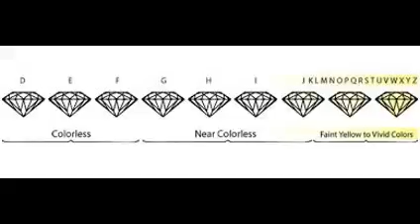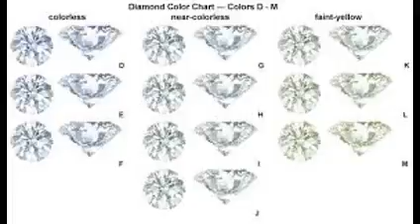Diamond Color Scale